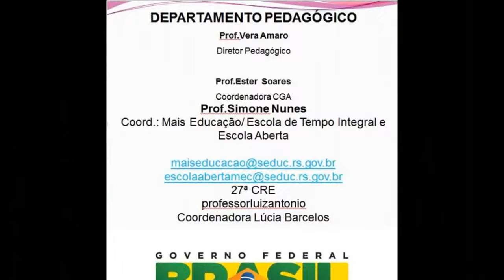Capoeira no Programa Mais Educação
Colégio Estadual Tereza Francescutti
Roda de Capoeira com o Mestre Sorriso e Mestre WO da Bahia.
Programa Mais Educação
Canoas, 21/10/2013